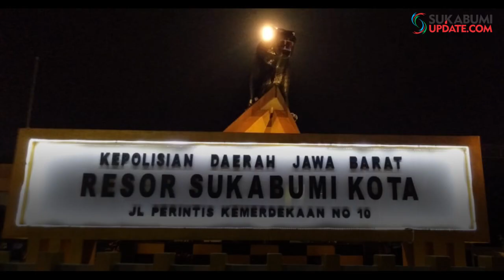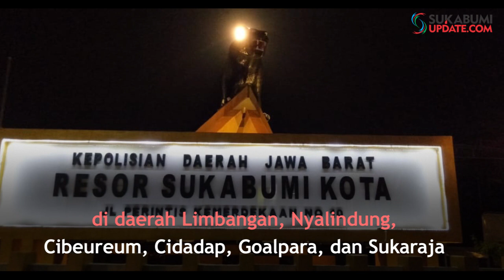Puluhan Kali Beraksi Seorang Pencuri Ditembak Polisi di Sukabumi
SUKABUMIUPDATE.com - CS alias Unyil (41 tahun), ditangkap di daerah Cisaat, Kabupaten Sukabumi, Rabu (3/4/2019) sekitar pukul 03.40 WIB. Sempat buron selama 10 hari, Ia terpaksa ditembak saat ditangkap karena melawan petugas.

Unyil mengaku telah melakukan tindak pencurian di Kampung Palasari RT 18/10, Desa Sudajayagirang, Kecamatan Sukabumi, Jumat (22/3/2019) lalu. Pada peristiwa tersebut Ia bersama dua rekannya melukai seorang petugas keamanan dengan menggunakan senjata tajam.

Ia biasa masuk ke rumah orang dengan mencongkel pintu dan jendela pakai obeng dan tang. Dalam satu tahun terakhir ini, pelaku telah melakukan 30 kali tindak kejahatan serupa.

Tercatat sebagai residivis, kini terancam dijerat Pasal 365 juncto 363 KUHP.